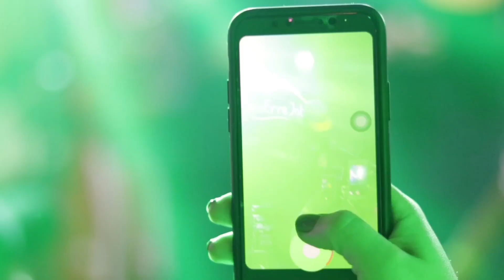BRUNO DIEGUES | ERRE JOTA RIBEIRÃO PRETO